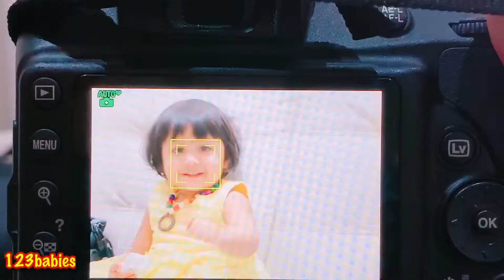kannana kanne Song family fun 2019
kannana kanne Song 2019
kids fun locker Kannanakanne song kannana kanne viswasam tamil album songs videos
Listen Kannaana Kanney Song with Lyrics From Viswasam New Tamil Movie